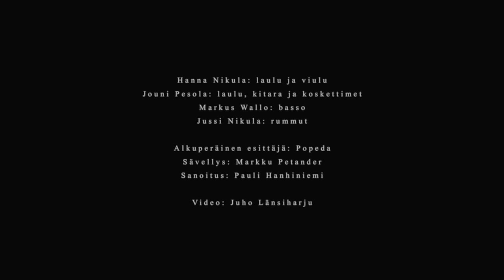Pesola - Tahdotko mut tosiaan (Popeda Cover)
Juho Länsiharjun ohjaama video Pesolan sovitukseen Popedan alkuperäisteoksesta vuodelta 1994. Pesola-yhtyeen muodostavat ja sovituksesta vastaavat Jouni Pesola, Hanna Nikula, Markus Wallo ja Jussi Nikula. Sävellys Markku Petander. Sanoitus Pauli Hanhiniemi.